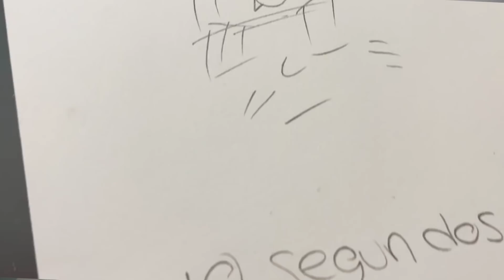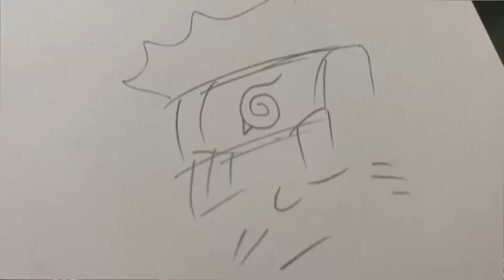DIBUJO LA NUEVA SKIN DE FORTNITE NARUTO EN 10 SEG | 10 MINUTO | 1 HORA | Reto Gigiis